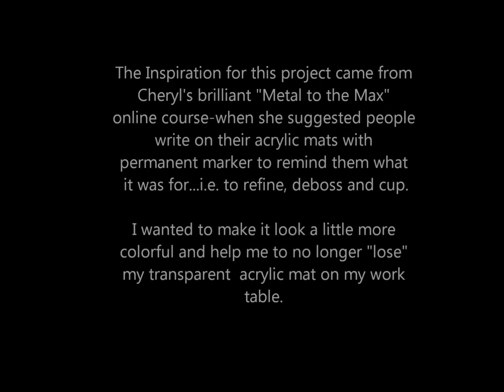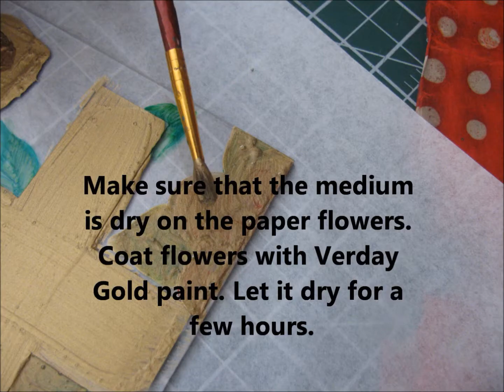VerDay Acrylic Mat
As part of the Verday Metallic Paint Design team for August 2012 Elitia Hart created this project using VerDay Acrylic paints by Ten Seconds Studio.